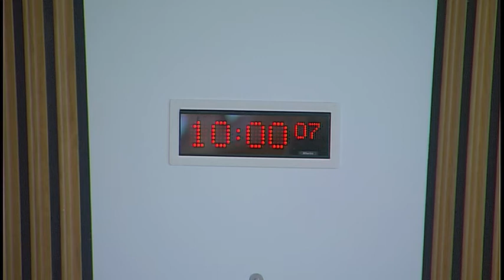Local Government and Communities Committee - 7 February 2018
1. Report on Scottish Council Elections 2017: The Committee will take evidence from-
Dame Susan Bruce, Commissioner, Andy O'Neill, Head, and Sarah Mackie, Senior Officer - Scotland, Electoral Commission, Scotland.

2. Subordinate legislation: The Committee will take evidence on the Representation of the People (Scotland) (Amendment) Regulations 2018 [draft] from—
Joe FitzPatrick, Minister for Parliamentary Business, Roddy Angus, Elections Policy Adviser, and Rebecca Whyte, Team Leader, Elections, Scottish Government.

3. Subordinate legislation: Joe FitzPatrick (Minister for Parliamentary Business) to move—
S5M-10205—That the Local Government and Communities Committee recommends that the Representation of the People (Scotland) (Amendment) Regulations 2018 [draft] be approved.

4. Planning (Scotland) Bill: Committee Members will report back on their community engagement events as part of scrutiny of the Planning (Scotland) Bill.

5. Report on Scottish Council Elections 2017 (in private): The Committee will consider the evidence heard earlier in the meeting.

6. Work programme (in private): The Committee will consider its work programme.